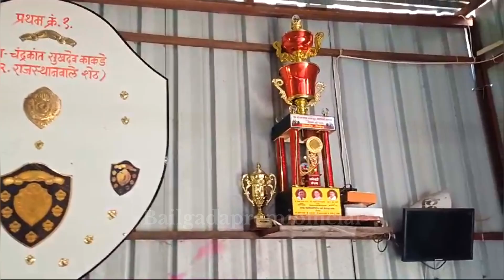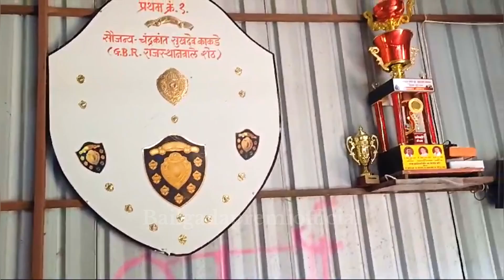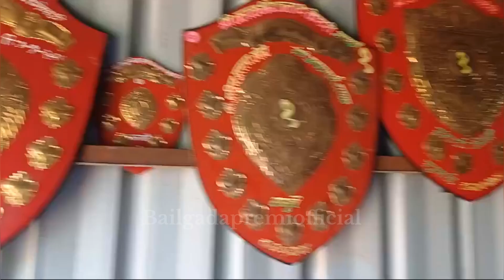पंचम हिंदकेसरी सर्जा चा गोठा पहा 🔝❤️‍🔥🚀bailgadasharyat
sarja 8500,sarja bail 8500,sajra 8500,sundar 8500,sarja,sarja 8500 entry ❤️👑,sarja 1001,sarja binjod,nimbalkar sir sarja,usatane sarja binjod,sarja vs bhunga binjod 31 may,sarja vs shambhu binjod 31 may,nimbalkar sarja sundar binjod,bakasur and sarja latest video,laksha vs sarja bailgada sharyat,nimsod maidanat sarja cha comeback,sarja vs bhunga,bakasur ani sarja,bakasur vs sarja win,sarja vs bakasur sarja win,gautam bhaiya kakade sarja